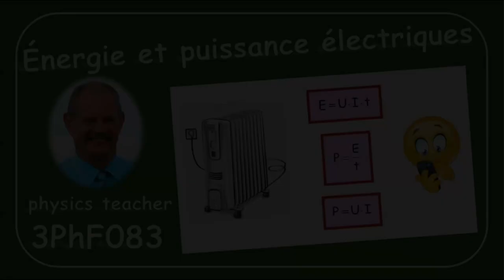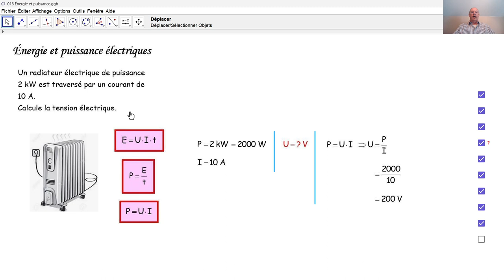Physique 3PhF083 Énergie et puissance électriques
Par une puissance électrique donnée et une intensité de courant donnée, nous calculons une tension électrique.